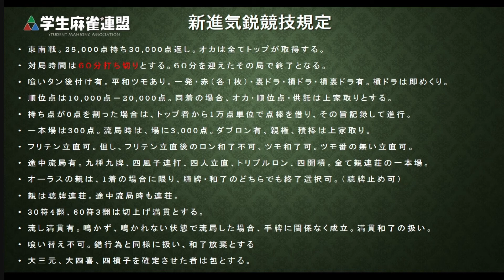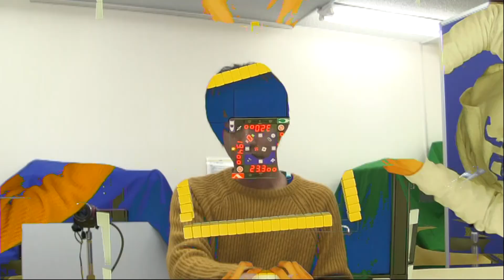【麻雀】新進気鋭 学生麻雀連盟近畿本部主催 大学対抗戦 第5節 1回戦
学生麻雀連盟近畿本部主催
近畿本部の大学をチームに分けて行う大学対抗戦を雀サクッＴＶが配信！！

実況解説カメラワークも学生が行います。

【参加大学】

佛教大学

京都文教大学

関西大学

近畿大学

大阪大学

大阪産業大学

近畿学生連合

女子学生連合

【システム】

各大学８半荘の予選を行い、上位２大学が決勝、３～６位が準決勝進出となる。準決勝は上位２チームが勝ち抜けとなり、予選１，２位の大学と決勝戦を行う。

【ルール】

学生麻雀連盟競技規定に則ります。

【主催】

【協賛】